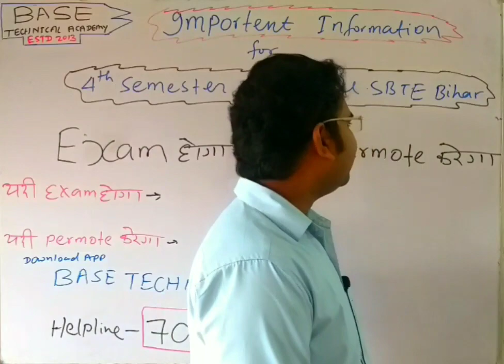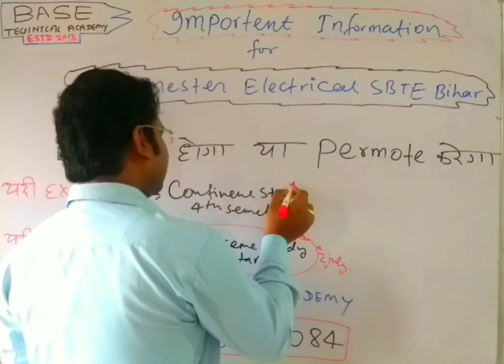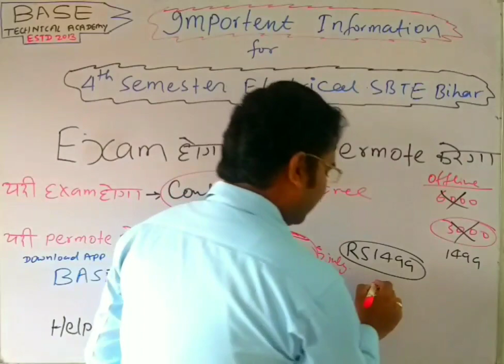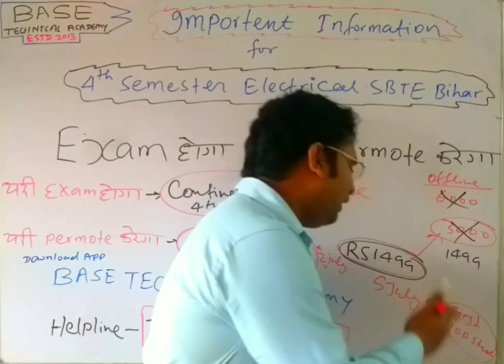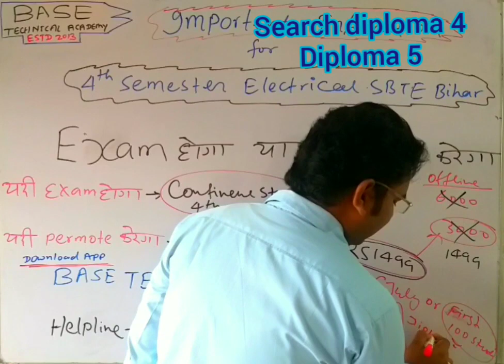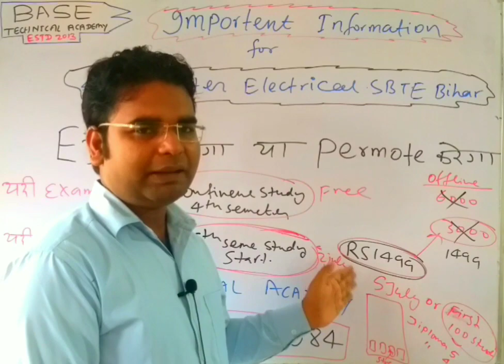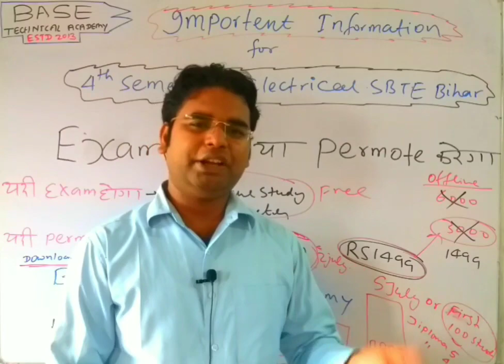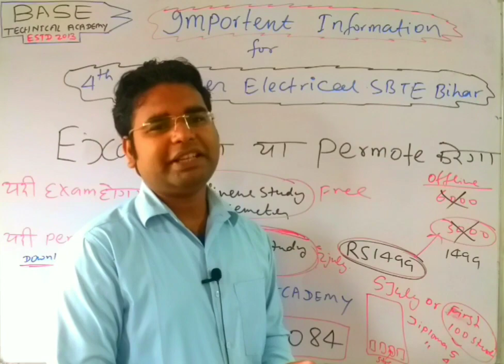महा आॅफर || FREE 4th sem electrical Online class || Polytechnic || SBTE Bihar||share now in group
To Learn all subject Download our BASE TECHNICAL ACADEMY app from play store
To win RACE Join BASE
class taken By Vikash Sir